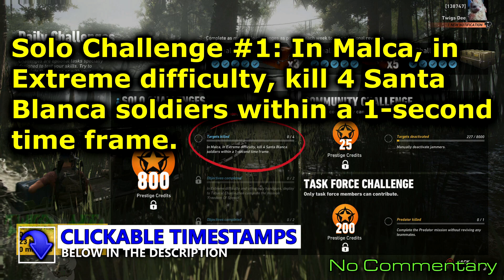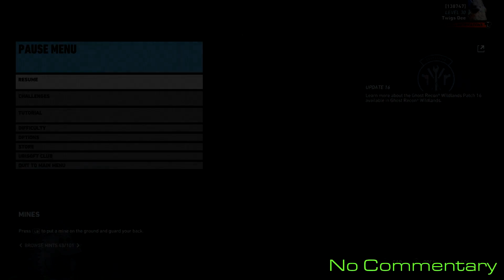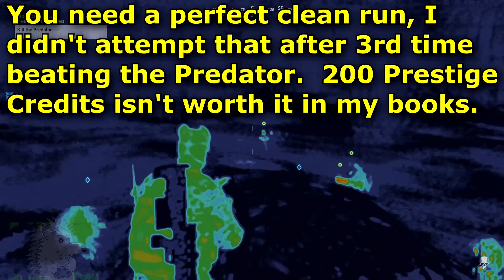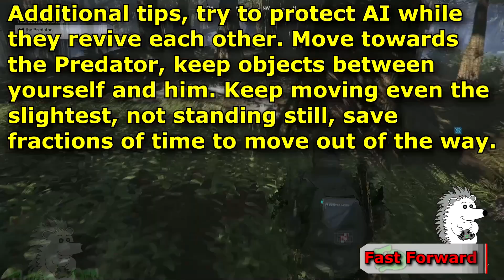Ghost Recon Wildlands Solo 1-3 & Task Force Challenges Freedom of Speech Daily 6 of 7 No Commentary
Daily 6 of 7 challenges for Ghost Recon Wildlands with clickable timestamps to each challenge in the description, starting with taking out 4 Santa Blancas within 1 second before you grab your sidearm and go defend the Rebel during his Freedom of Speech!    Finish the solos with sneaking around to complete the Chemical Trail mission before avoiding or completing the Task Force challenge, facing off against the Predator and teammate reviving!    No Commentary.

00:00 Solo Challenge #1: In Malca, in Extreme difficulty, kill 4 Santa Blanca soldiers within a 1-second time frame.

02:01 Solo Challenge #2: In Extreme difficulty and using only handguns, deploy to Tabacal Charlie then complete the mission 'Freedom of Speech'.

05:43 Solo Challenge #3: In Libertad, in Extreme difficulty and without being visually detected, deploy to Libertad Bravo then complete the mission 'Chemical Trail'.

13:18 Task Force Challenge: Complete the Predator mission without reviving any teammates.